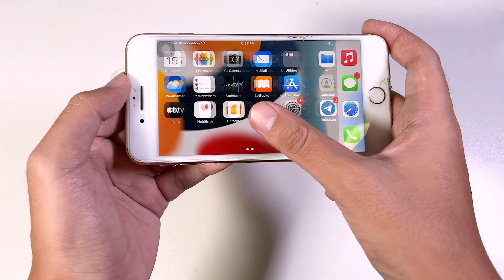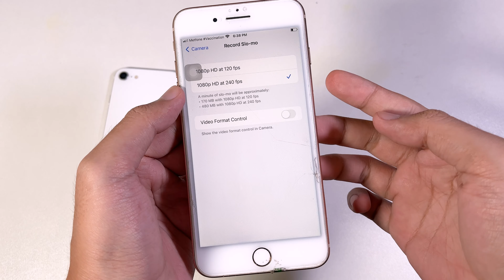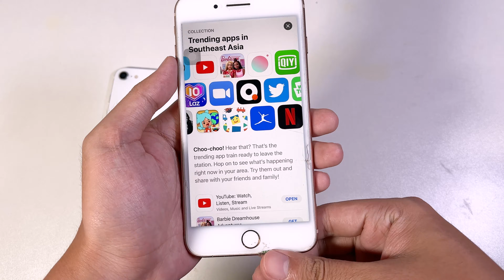ចេញសេរី iPhone X តែ iPhone 8 Plus មិនណយទេ